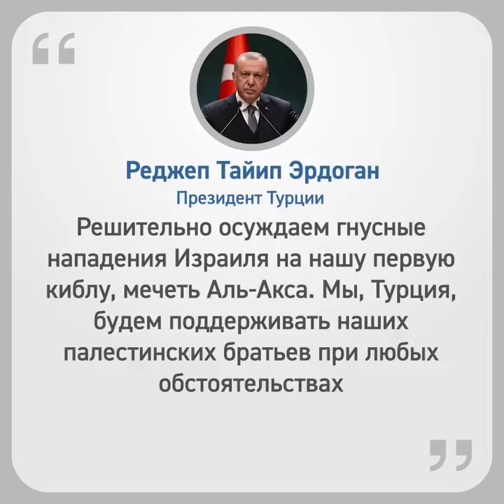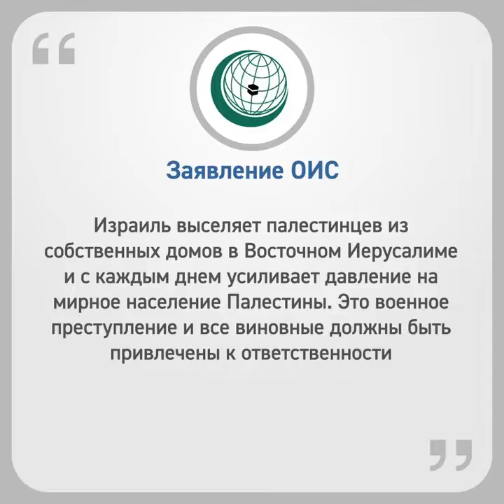Аль Акса Кто из глав государств исламского мира поддержал, а кто промолчал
11 мая 2021 г. Алиф ТВ